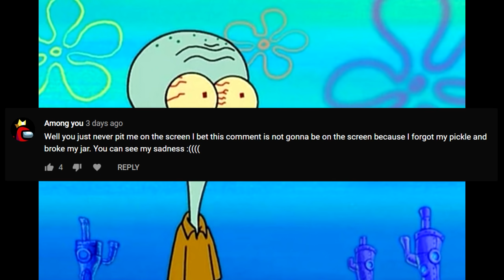You forgot your lava bucket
you forgot your mayonnaise / barnacle head parody

Previous versions:
You forgot your TNT
You forgot your imposter
You forgot your creeper
You forgot your ghast
You forgot your vent

You forgot your emergency meeting

You forgot your kill

You forgot your crafting table
Henry stickmin